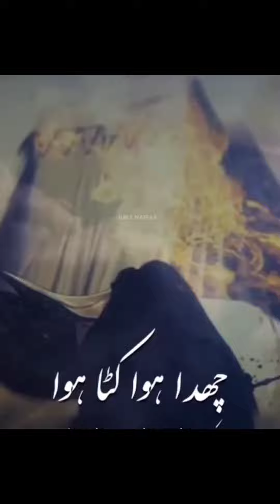Is Karbala Really the Best for Understanding Husain?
Yeh Billyaqeen Husain Hy is a heartfelt tribute to the legacy of Hussain (A.S.) through mesmerizing Urdu poetry. In this video, we reflect on the timeless values of courage, sacrifice, and love for humanity. 🌙

🕊 Key Highlights:

Beautiful Urdu poetry recitation
Visuals that evoke deep emotions
A message of hope and resilience

Related Content:

[Link to a playlist of similar videos]
[Link to your channel or related social media]
Urdu Poetry Lovers
Inspirational Poetry 2025
Timeless Urdu Poetry
Ashura Poetry
Urdu Recitation Videos
Urdu Poetry Videos
Hussain Tribute